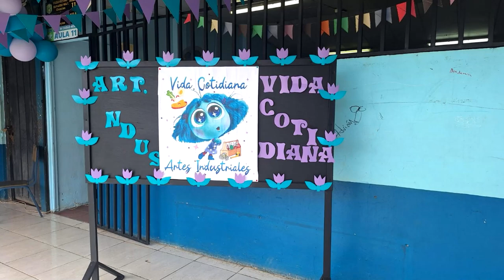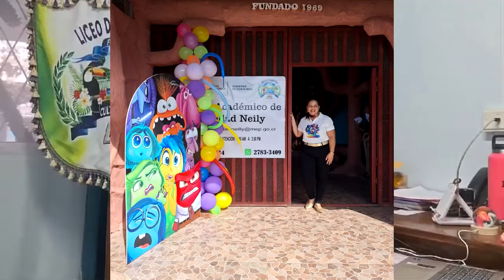El Liceo de Ciudad Neily acogió a estudiantes de sexto año de escuelas aledañas